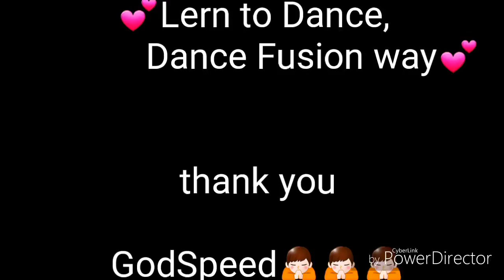Dance Fusion Square Dance☆Love will keep us together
Perform by Gorgeous Divas☆Choreographed by☆Verna Sasan Mapue☆MV